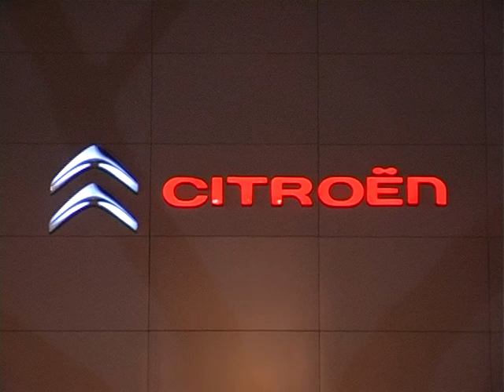Lo mejor del XL Trofeo Costa de la Luz, UD Roteña - Xerez DFC